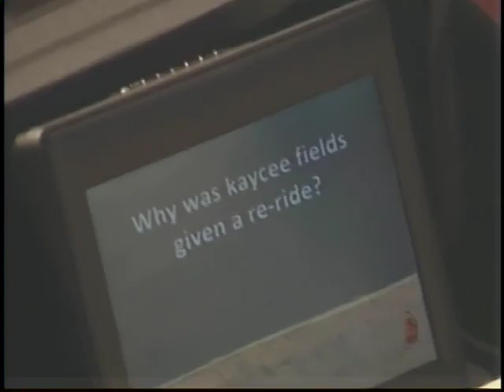National Finals Tonight Season 5 Episode 07 December 7, 2011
The award winning National Finals Tonight® features rodeo highlights and interviews with some of the most recognizable names in the world of professional rodeo.Talk all things rodeo with Hall of Fame Cowboys Don Gay, Joe Beaver, Bob Tallman, along with Boyd Polhamus and other special guests for a nightly re-cap of the Rodeo! Tonight's special guests are Cory Solomon, Angie Meadors, Jacob O'Mara, and Chandler Bownds. Aired on December 7, 2011.